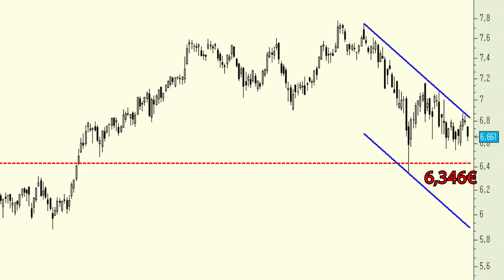Vídeo análisis técnico de Banco Santander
En el muy corto plazo podemos ver cómo los títulos de la entidad cántabra presentan una clara zona de resistencia en la directriz bajista más inmediata.

Ahora bien, lo importante de verdad está en no perforar los mínimos de octubre.